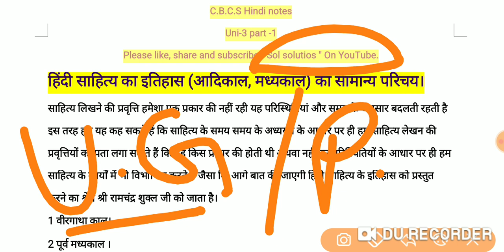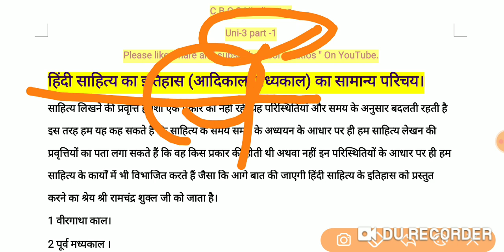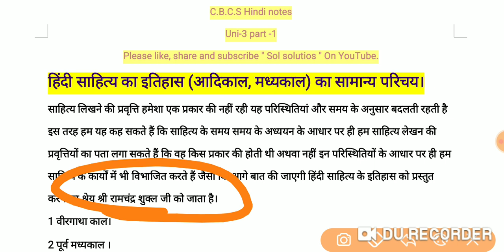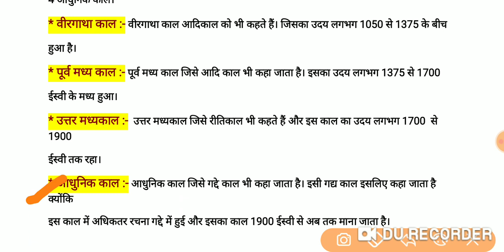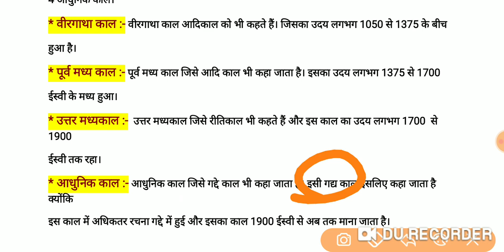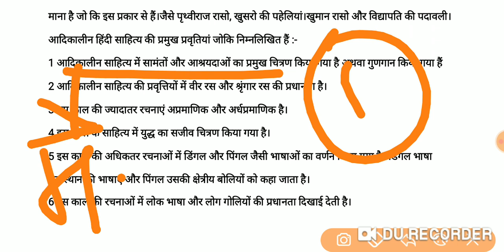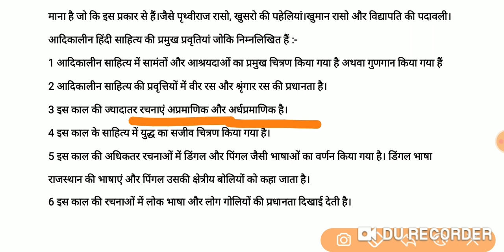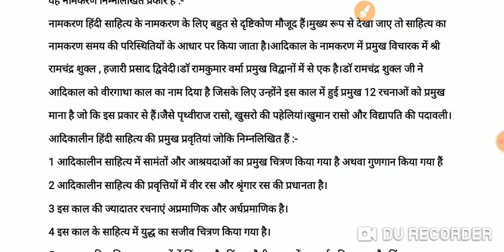आदिकाल || हिंदी साहित्य का इतिहास || मध्यकाल का सामान्य परिचय || SOL, DU, NCWEB, ignou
हिंदी साहित्य का इतिहास आदिकाल मध्यकाल का सामान्य परिचय SOL/DU regular/ ignou exam imp. Q. & A

राजभाषा, राष्ट्रभाषा, संपर्क भाषा (B.A/M.A) prog./Hon. DU / SOL / IGNOU important question & answer

History notes link

इतिहास लेखन की प्रवृत्तियाँ और स्रोतों का वर्गीकरण part 1 unit-1 B.A programme 1st year

Political notes link

राजनीतिक सिद्धांत से जुड़े सभी प्रश्न और उत्तर :-
Part -2 B.A और M.Aके लिए DU/SOL/IGNOU

E. V. S notes link

पर्यावरण अध्ययन का एक परिचय SOL E.V.S UNIT - 1 part 1

पर्यावरण अध्ययन का एक परिचय SOL E.V.S UNIT - 1 part 2

पर्यावरण अध्ययन का एक परिचय SOL E.V.S UNIT - 1 part 3

join us on on telegram to get notes